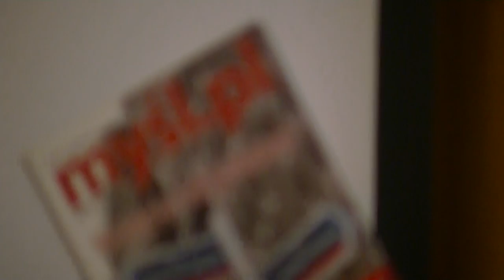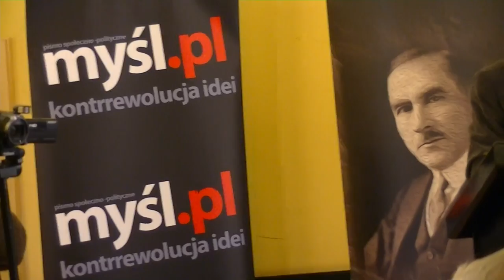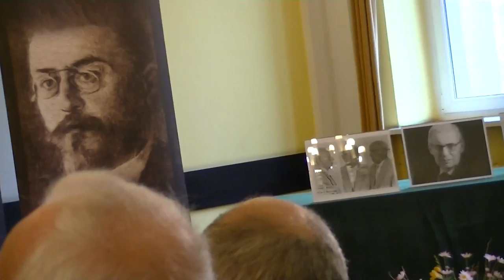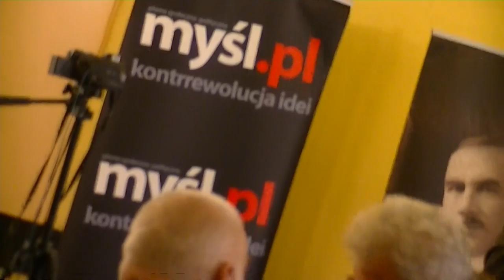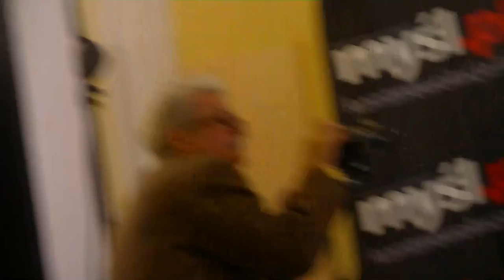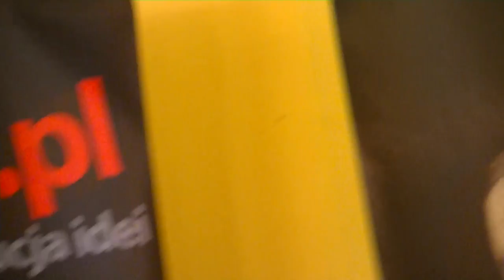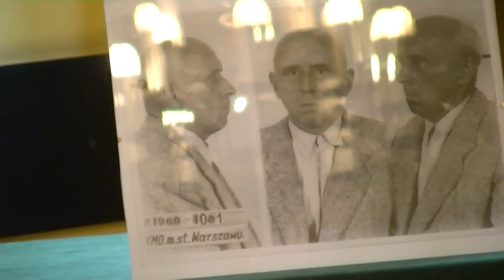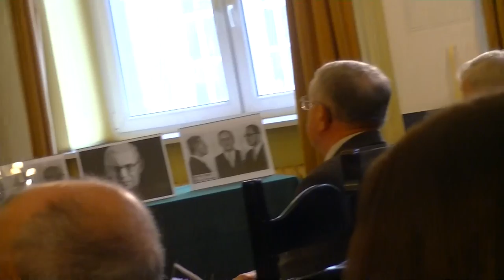OD PRZEŁOMU DO PRZEŁOMU - RUCH NARODOWY W LATACH 1956-1980 (00392)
29 listopada w Warszawie br. w siedzibie NOT-u na ul. Tadeusza Czackiego 3/5 miała miejsce ważna konferencja starych i młodych narodowców.
Tutaj - cytat z wypowiedzi Roberta Winnickiego na Fejsbuku;
"Od przełomu do przełomu - Ruch Narodowy w latach 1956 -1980"

Spotkanie świadków najnowszej historii i współczesnego Ruchu Narodowego w roku 2014.

29 listopada w Warszawie br. w siedzibie NOT-u na ul. Tadeusza Czackiego 3/5 będzie miało miejsce kolejne wyjątkowe wydarzenie organizowane przez Warszawski Komitet Obchodów Roku Dmowskiego.

O godzinie 10.00 rozpocznie się od dawna oczekiwana w środowiskach narodowo-demokratycznych bardzo ważna konferencja historyczno-polityczna obejmująca okres zniewolenia komunistycznego Polski lat 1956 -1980. Uczestnicy walki o niepodległość dadzą swoje świadectwo skierowane do młodej generacji reprezentującej współczesny Ruch Narodowy. Przy tej okazji dojdzie do historycznego spotkania dwóch odrębnych nurtów narodowych. Organizatorzy podejmą wysiłek przekazania sztafety pamięci o zdarzeniach i osobach dotychczas nieznanych ani opinii publicznej, ani historykom specjalizującym się w badaniu tego okresu, lecz także nieznanych młodym w odradzającym się Ruchu Narodowym.

Będzie wyjątkową okazja spotkania i poznania narodowców działających w tamtych totalitarnych czasach, którzy niejednokrotnie zapłacili bardzo wysoką cenę za swoją postawę i przekonania, usłyszenia głosu świadków o wydarzeniach przemilczanych, mających jednak istotne znaczenie nie tylko w minionym okresie,
ale odciskających piętno w polityce polskiej po dzień dzisiejszy.

Podczas konferencji głos zabiorą między innymi: Przewodniczący Warszawskiego Komitetu Obchodów Roku Dmowskiego - Henryk Klata, Marian Barański, x. Józef Roman Maj, dr Henryk Goryszewski, Jan Łopuszański, dr Marek Kośmicki, dr Krzysztof Kawęcki, i Piotr Zych. Konferencję poprowadzi Włodzimierz Dobrowolski. Na tle historycznym spojrzenie na współczesną wizję działalności Ruchu Narodowego przedstawią liderzy młodego pokolenia Krzysztof Bosak, Robert Winnicki i Aleksander Krejckant."

[koniec cytatu]

Całość konferencji do pilnego przestudiowania. Zachęcam.
/-/ Eugeniusz Sendecki

00392